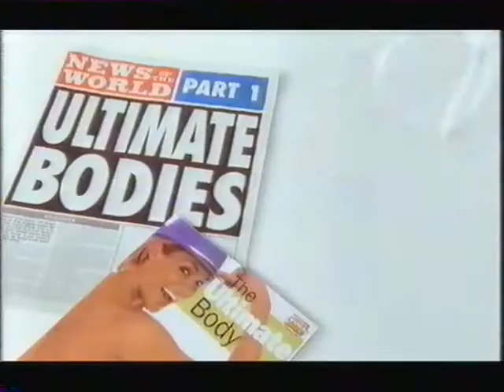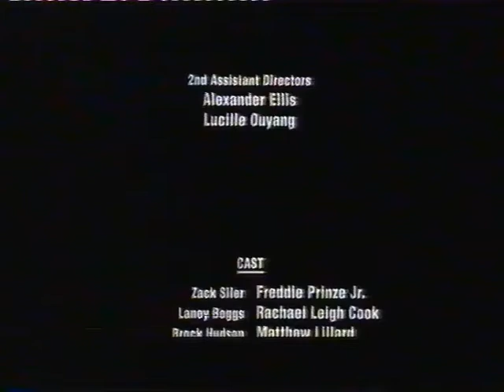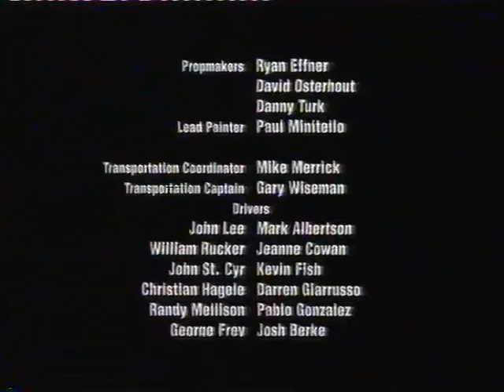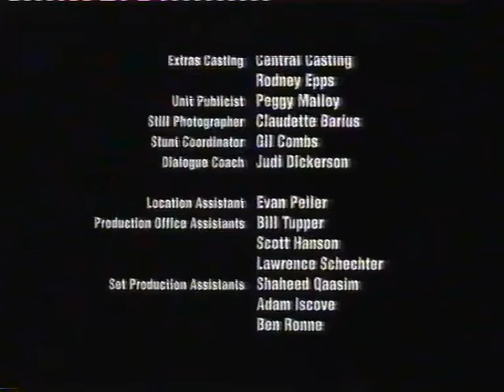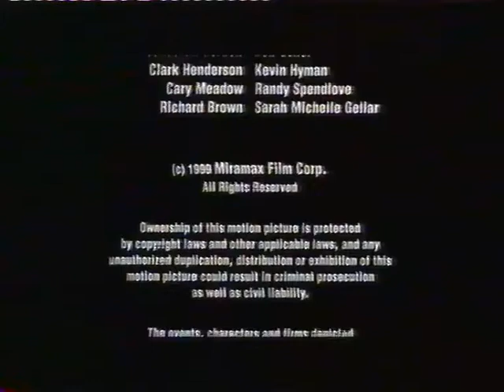Channel 4 Continuity: Saturday 7th September 2002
During She's All That.